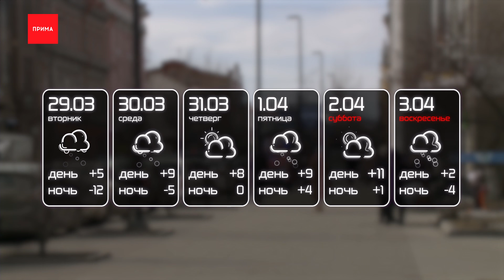Какая погода будет на неделе?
С каждым днём всё теплее — такой прогноз дали красноярские синоптики на эту неделю. Но солнечных дней в конце марта и начале апреля почти не будет. Ночь на вторник 29 марта ещё ожидается холодной — до −12 градусов. Днём +5, с небольшим дождём. В среду днём 9 градусов выше нуля и облачно. В четверг картина практически такая же. В пятницу и днём и ночью плюс. Но, по данным метеорологов, будет дождь. В субботу почти летняя погода. Днём столбик термометра поднимется до +11. Разочарует только воскресенье. Ночью вновь вернется минус, а днём всего +2 и снег с дождём.